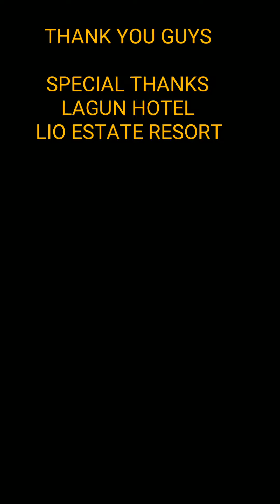Sunset Cruise Epic Fail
Lagun El Nido

sunset triplets,
sunset trip red velvet,
sunset trip house,
sunset trip song,
sunset tripod
sunset fail
sunset epic fail
sunset cruise
sunset gigs
resorts
bus
songs
band